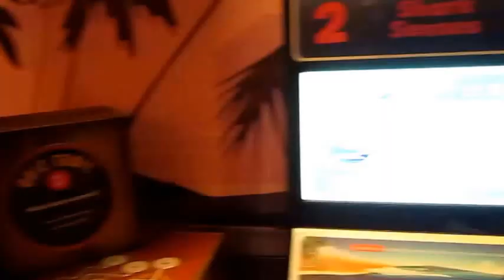Sea Life Aquarium - Darling Harbour Sydney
Sea Life Aquarium